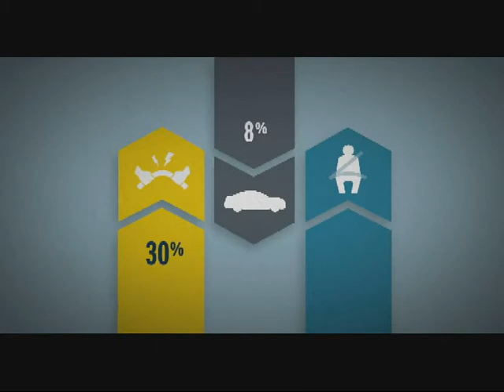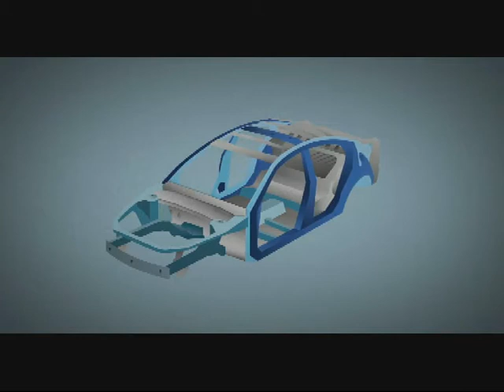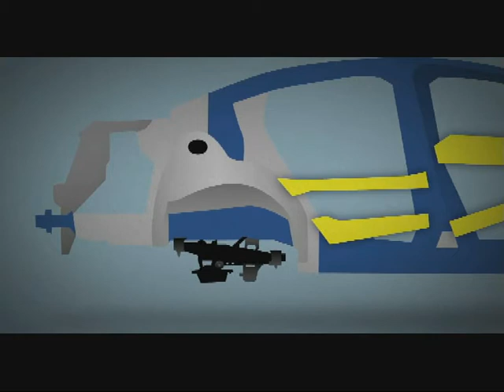Mazda's SKYACTIV®-Body and SKYACTIV®-Chassis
Berat yang berlebihan juga dapat menghambat efisiensi bahan bakar dan performa kendaraan juga. Untungnya kami telah mengirim mesin-mesin kami untuk melatih otot mereka di fitness center terdekat, sehingga kami dapat merampingkan SKYACTIV®-Body and -Chassis untuk meningkatkan atribut berkendara dan efisiensi Anda.